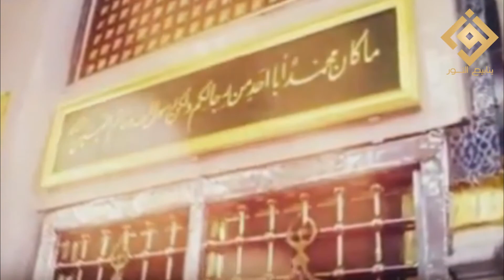هواك بقلبي-طاب لي خلع عذاري-طالما أشكو غرامي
طاب لي خلع عذاري *** في هوى البدر التمام
بـإفتقاري و إنكساري *** أرتجي نــيل الـمـرام

خـمرة الأحباب تجلى *** هيَ حلٌّ لا حـرام
من دموع العين تملى *** صانها البر السلام

يـا عـذولـي لا تلمني *** ما على العاشق ملام
ادنُ منّي و اروِ عنّي *** أنـا في العشـق إمــام

طالما أشكو غرامي يا نور الوجود ... وأنادي يا تهامى يا معدن الجود

بغيتي  أقصى  مرامي  أحظى  بالشهود ... وأرى باب السلام يا زاكي الجدود

يا سراج الكون اني عاشق مستهام مغرم و المدح فني يا بدر التمام

اصرف الإعراض عني أضناني الغرام ... فيك قد حسنت ظني يا سامي العهود

وعليك  الله  صلى  ربي  ذو  الجلال ... يكفي  يا نور الاهلة  ان هجري طال